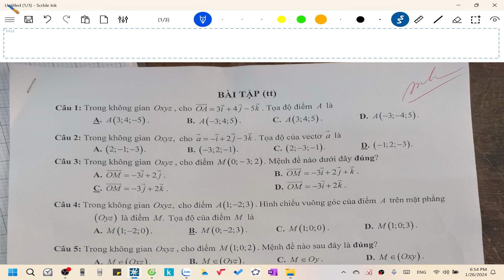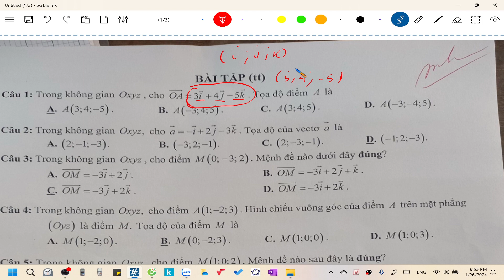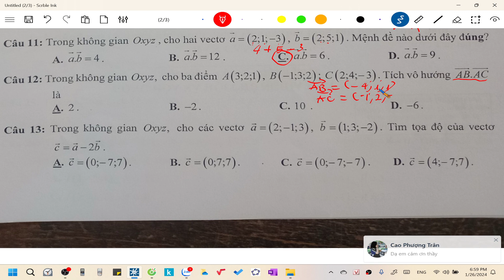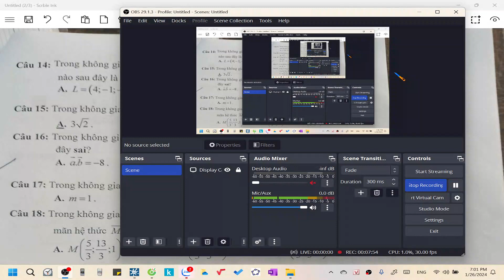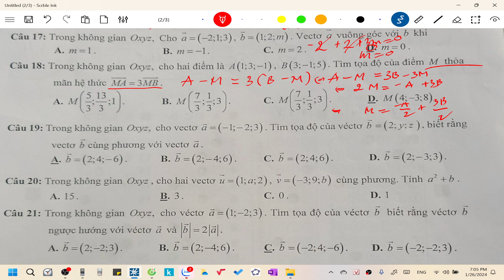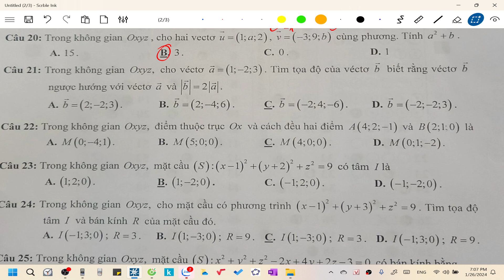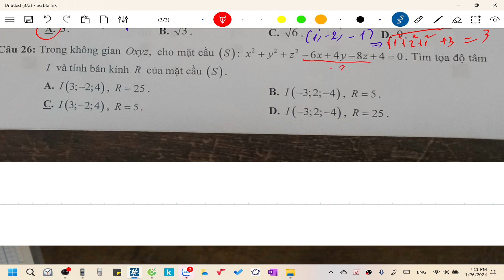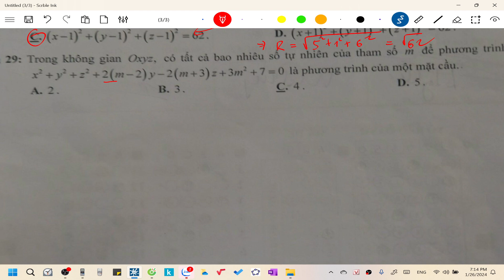Giải đề ôn kiểm tra hình học lớp 12A7